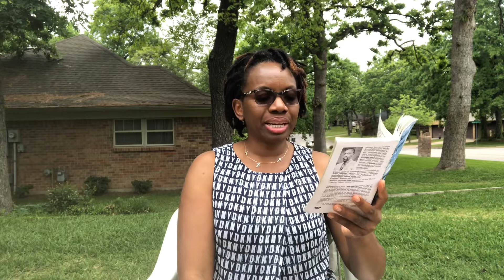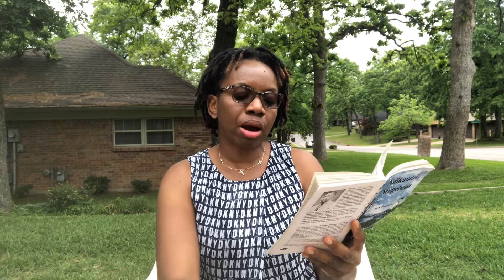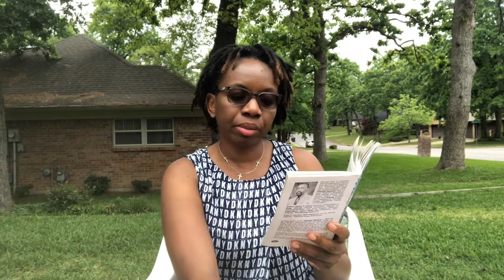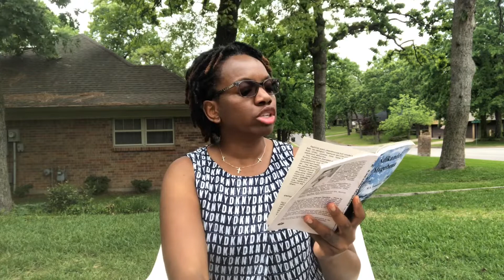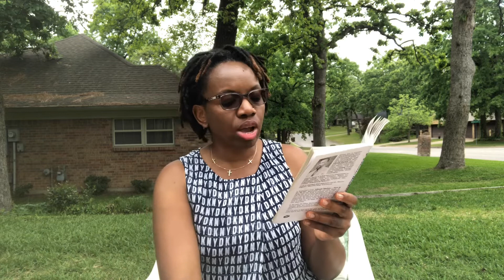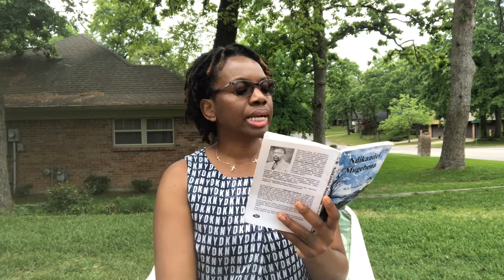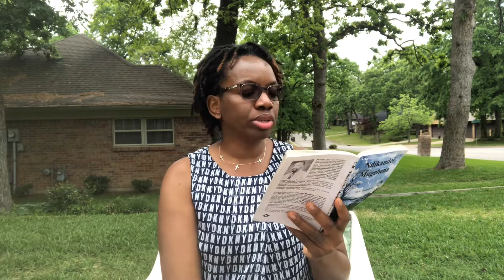Kuverengwa Kwemabhuku|Ndikandei Mugehena 8#PaivapokareAudiobooks#Tsika nemagariro#Shonaculture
Kuverengwa Kwemabhuku|Ndikandei Mugehena 8#PaivapokareAudiobooks Tsikanemagariro Shonaculture ShonaAudiobooks. Education and Cultural Reminiscence.